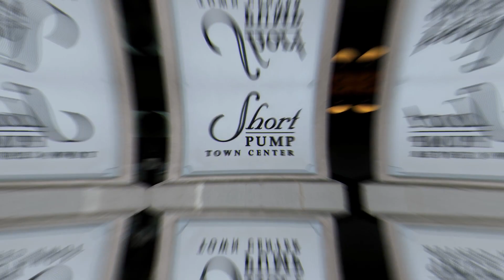Happy Memorial Day!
Thanks for checking out out channel. We will be uploading new videos every few days.

Music
Dj Quads - Always (Vlog Music) (1)